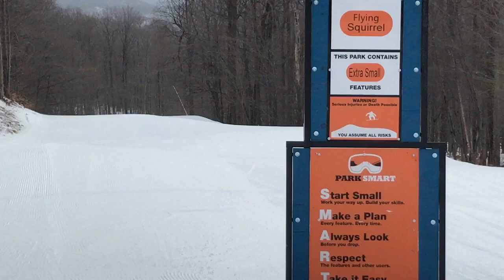Flying Squirrel at Whiteface Mountain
This video shows Flying Squirrel trail at Whiteface Mountain. On this day there were no features just some cool groomed rollers to meander over.